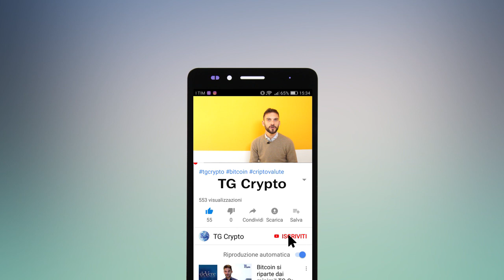Bakkt Opzioni su Bitcoin | Matic vs Binance | Bitcoin Nuovo Record | TG Crypto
Se hai bisogno di assistenza su come avvicinarti al mondo delle criptovalute, ma non vuoi rischiare truffe o perdere tempo, chiedi assistenza a bitcoinyou.it, visita il sito o contattaci tramite la nostra pagina facebook:

✴️ Bakkt lancia le opzioni su bitcoin...

✴️ Nuova minaccia per i mac...

✴️ Ucraina, nuove regole per i pagamenti in crypto

✅Argomenti del giorno:👇

01:00 Ucraina: Nuove regole per i pagamenti in crypto

01:54 Bakkt: Lancia le prime opzioni su bitcoin

03:01 Bitcoin: Nuovo massimo nel numero di wallets

03:31 Malware: Nuova minaccia per i MAC

04:24 Bitmain: Propone le opzioni put per bitcoin

05:21 Ticketmaster: Biglietti per concerti su smart contract

05:57 IDEG: Due nuovi fondi per investire nel settore delle crypto

06:43 Matic & Binance: La IEO perde il 70% nella notte